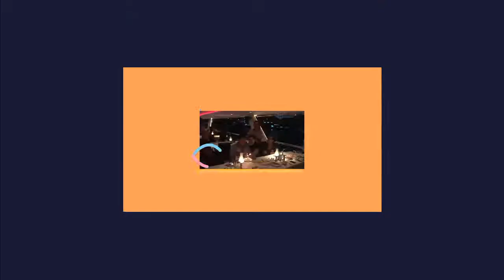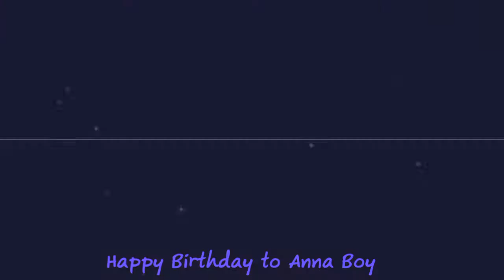HBD แอนนา บอย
สุขสันต์วันเกิดเจ๊บอย หรือติวเตอร์แอนนา เพื่อนๆที่รักนาง